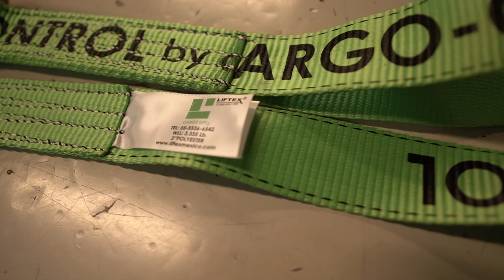CARGO LIFT USA - TIE DOWNS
The ideal assemblies for the secure load securing and handling required in general transportation, as well as in various industries.

At Cargo Lift we design and manufacture an assembly according to your specifications.
according to your specifications.